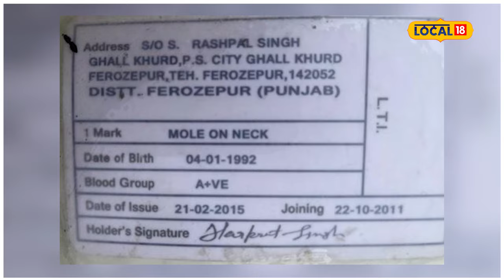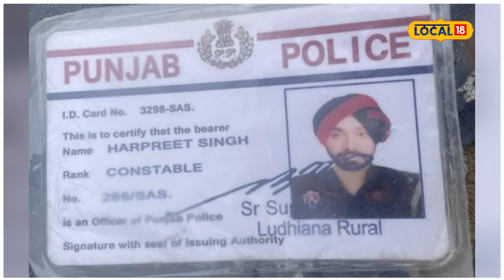ਪੁਲਿਸ ਦਾ ਜਾਅਲੀ ਸਟੀਕਰ ਲਗਾ ਮਾਰ ਰਿਹਾ ਸੀ ਗੇੜੀਆਂ, ਪੁਲਿਸ ਨੇ ਸਣੇ ਗੱਡੀ ਚੁੱਕ ਲਿਆ! | Moga